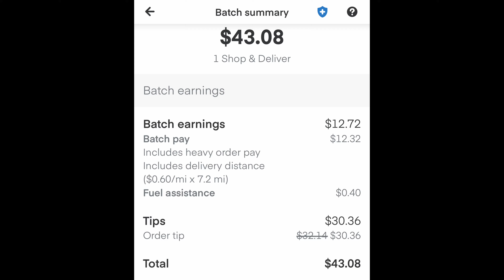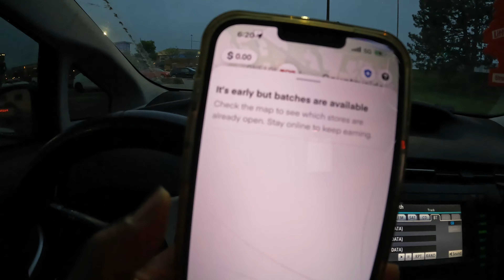I Hate You Instacart (Day In The Life)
Daily Videos Coming Soon!

This free app gets you cash back on gas!